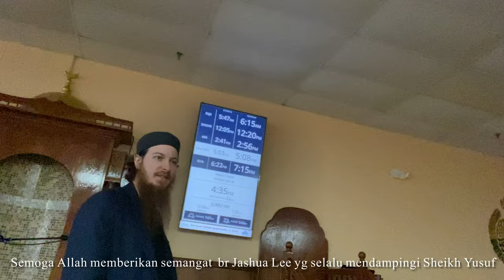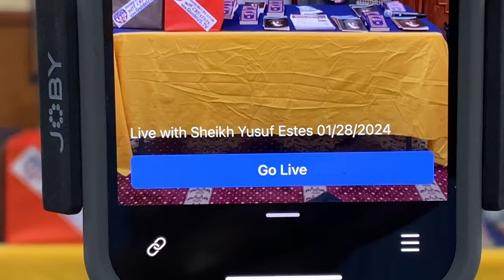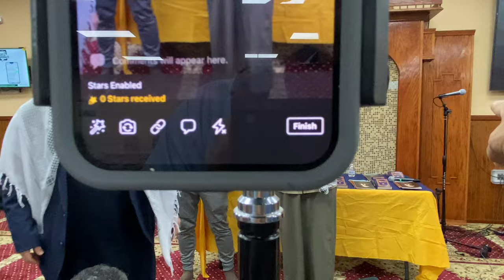Sheikh Yusuf Estes and Americans are racing to convert to Islam br Benjamin and br Mark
Assalamu Alaikum Mas Bro And Mba Sis.. Nikmat apa yg paling nikmat? Islam